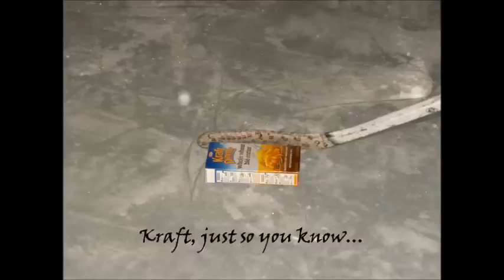St. Andrews, NB is Hockeyville...this is why!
Help support our community in the Kraft Hockeyville Competition!